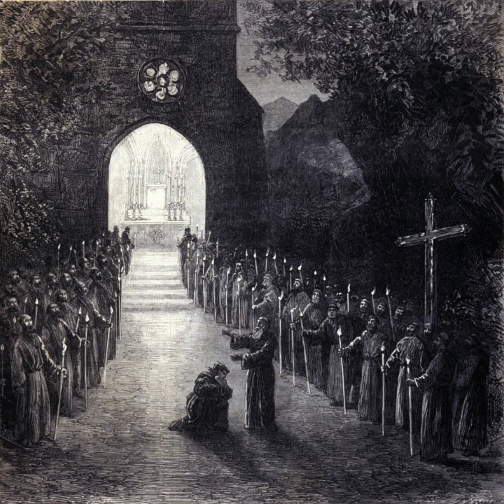Giuseppe Verdi - Overture (The Force Of Destiny)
SLOVAK PHILHARMONIC ORCHESTRA
Conductor: Bystrik Rezucha